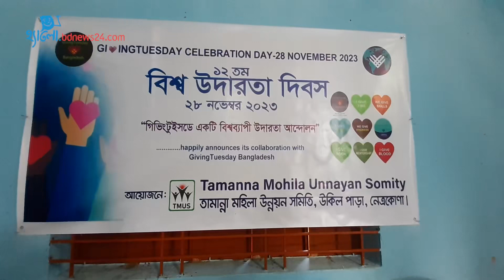নেত্রকোণায় বিশ্ব উদারতা দিবস উদযাপন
নেত্রকোণায় নানা আয়োজনে গিভিংটুইসডে বা বিশ্ব উদারতা দিবস উদযাপন করা হয়েছে।